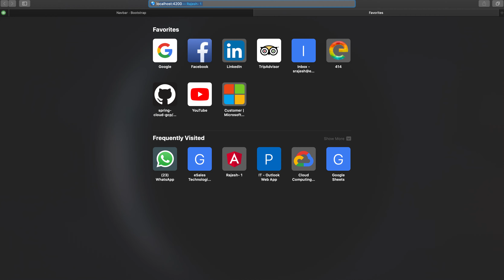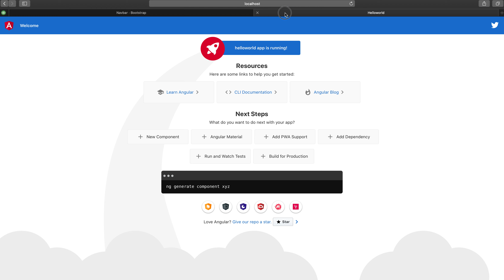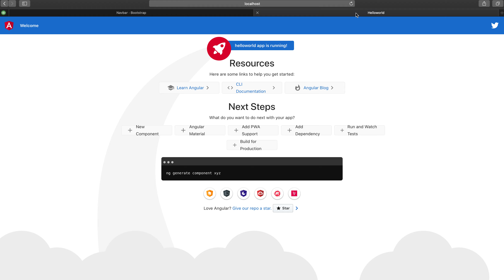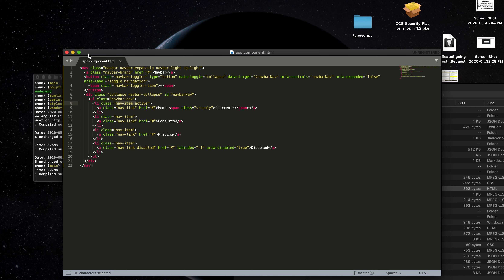Angular 9 - using External CSS / JS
Start using external CSS / JS into your angular application